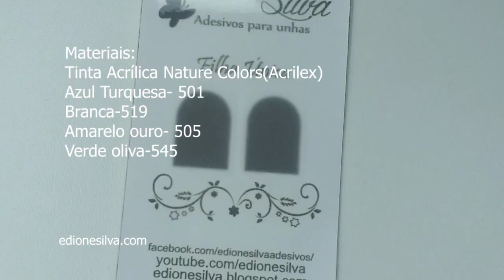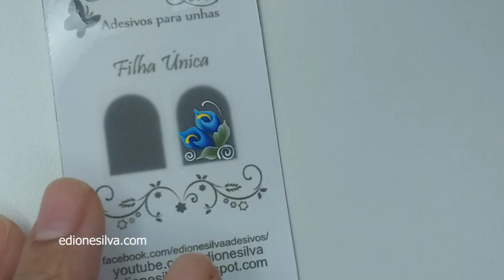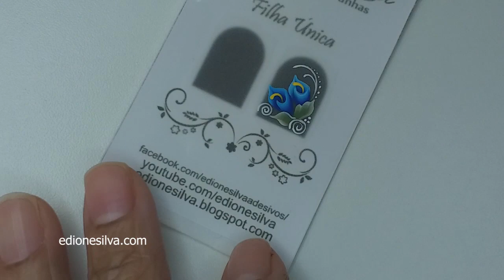Como fazer Flor Copo de leite em